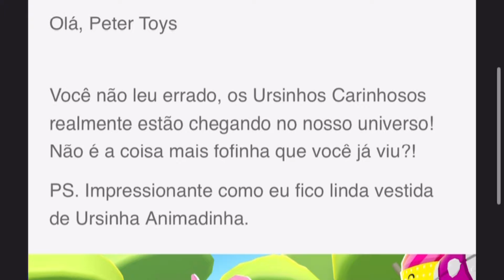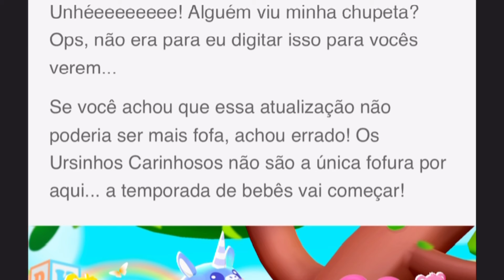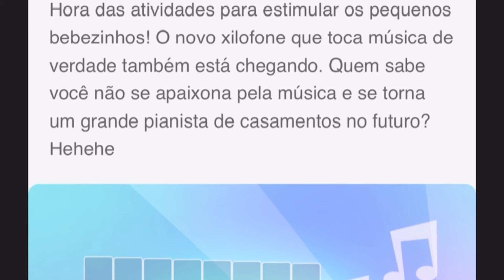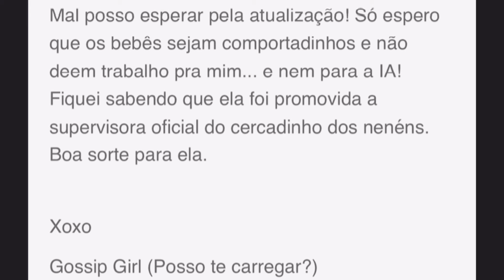TUDO SOBRE OS URSINHOS CARINHOSOS NA PRÓXIMA ATUALIZAÇÃO! PKXD CONFIRMADO!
TUDO SOBRE OS URSINHOS CARINHOSOS NA PRÓXIMA ATUALIZAÇÃO! CONFIRMADO!